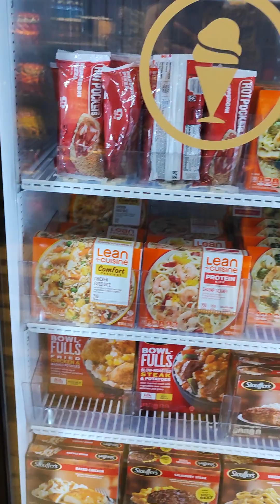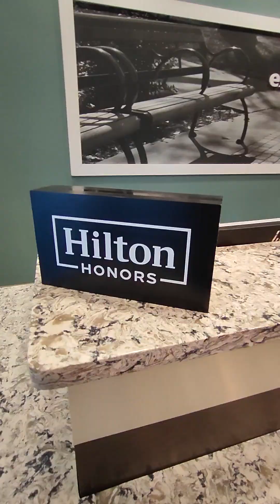hotel atlanta georgia usa